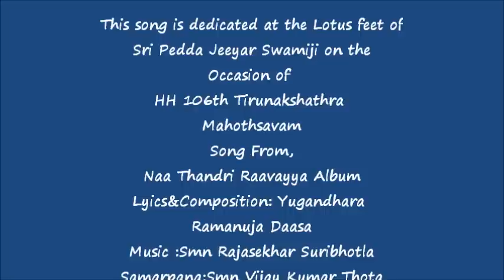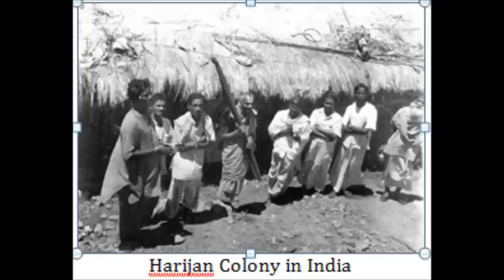HH Sri Pedda Jeeyar Swamiji Song